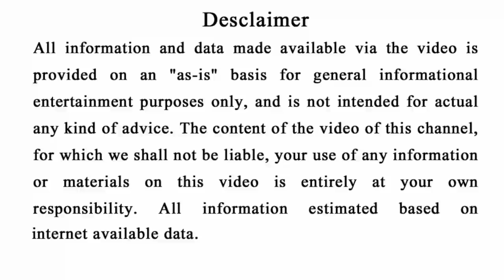ଧନକୁ ଚୁମ୍ବକ ପରି ଟାଣୁଥିବା ( ଗଛର ଚେର ) କରନ୍ତୁ ଏହି ଉପାୟ | Odiabayagita#Ajiraanuchinta#Sadhubani#Vastu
Ahi videore apanamane janiparibeki dhana barsa karuthiba gotie chamatakari gachara chera bisayare.

odia bayagita
odia sadhubani
odia anuchinta
odia tips
odia vastu tips
vastu bichara
odia nitibani

Malika bachana
Malika katha
Odia purana katha
Debabani odia

Mythology odia
Divine tips odia
ଦୈନିକ ରାଶିଫଳ
ମାସିକ ରାଶିଫଳ odia
Motivation ofia